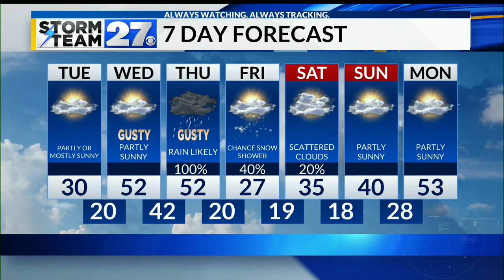Warming through the week - Looking at the next storm system